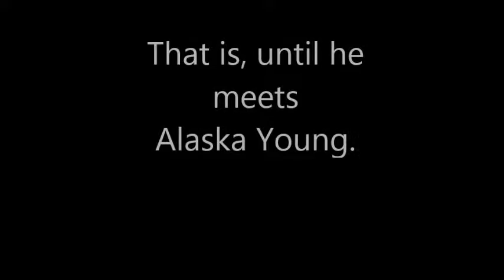Looking for Alaska Video Book Trailer by Frank Girty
This book trailer is about a boy falling for a girl who gets herself into trouble